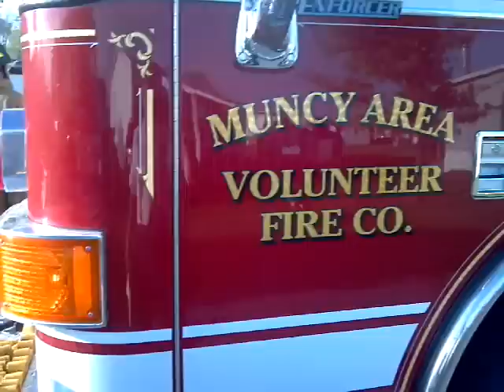Tuesday's fire at Heatherbrook Estates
Please see video.